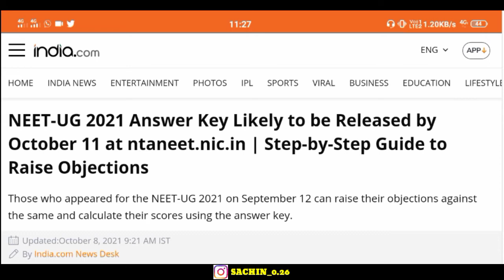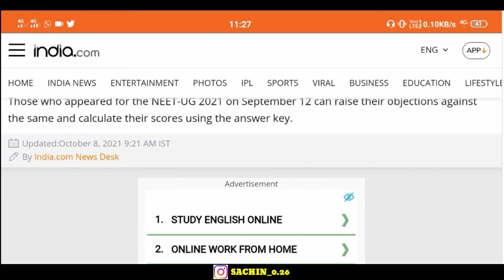NEET UG 2021 ANSWER KEY|NEET UG 2021 RESULT|CUT OFF|MARKS VS RANK|NTA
following queries also solved =

1)neet 2021
2)neet 2021 STRATEGY
3)neet 2021 registration
4)neet UG 2021 result date
5)neet UG 2021 registration
6)neet UG 2021 cut off
7)neet UG 2021 cut off category wise
8)cut off for government medical College
9)cut off for AIIMS college
10) cut off for AIIMS delhi
11)sachin singh
12)neet UG 2021 answer key out
13)neet UG 2021 result out
14)neet UG 2021 marks vs rank